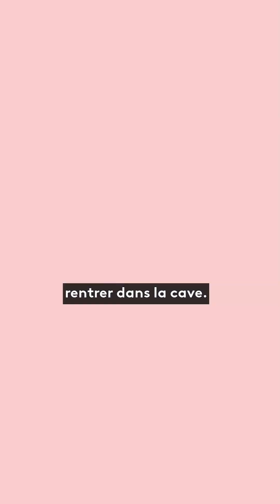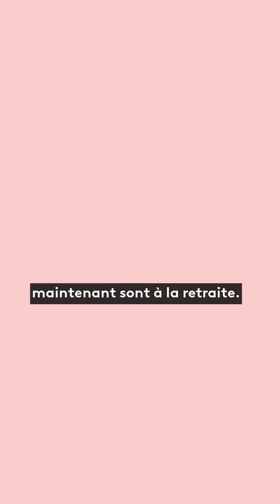Portrait. Marie Carroget, vigneronne. "Dire je suis une femme vigneronne, ce n'est pas rien"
France 3 Pays de la Loire lance une série de portraits de femmes engagées de la région. Aujourd'hui, rencontre avec Marie Carroget, vigneronne à Vair-sur-Loire en Loire-Atlantique.